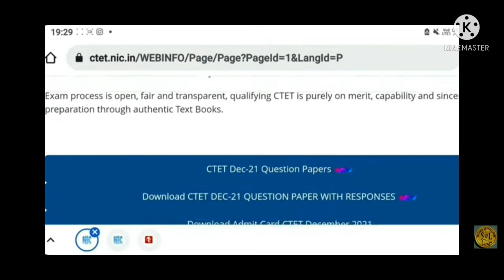(HGR) ANSWER KEY AGYI HE JALDI SE MATCH KARE